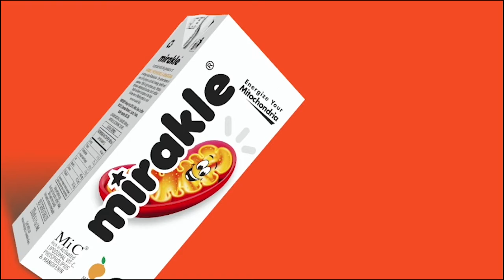தொழில்துறை உலகின் தலைமகன் THE SAKTHI GROUP திரு.மாணிக்கம் மகாலிங்கம் | Peasum Thalaimai | 07.02.21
News7 Tamil LIVE | Tamil News Live | News Live | நியூஸ்7 தமிழ் | Corona Virus | Stay Home | Stay Safe